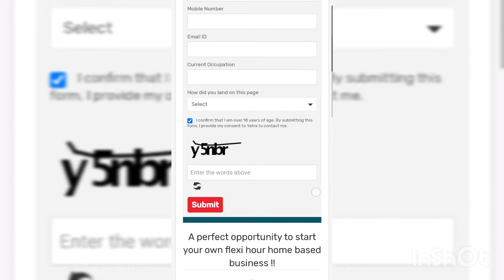Become a Holiday Advisor and Earn Rs 700 per Day | Mobile Job 📲 | 10th Pass -12th Pass Can Apply Now